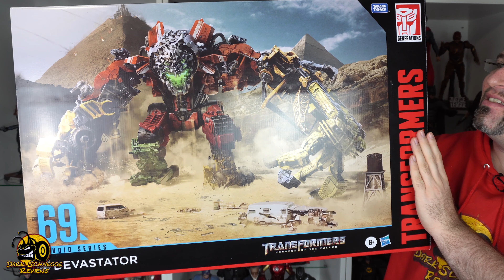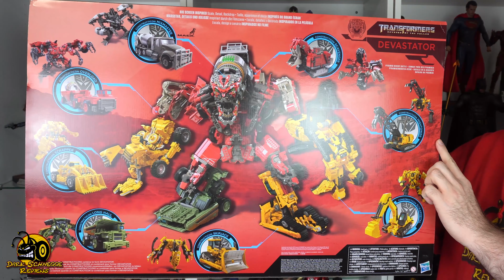Hasbro |Transformers Studio Series 69 DEVASTATOR Zusammenbau und Review [German/Deutsch]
In dieser Mega Review in Überlänge, zeige ich euch Davastator, aus Hasbros Transformers Studio Series. Ich zeige jeden einzelnen Constucticon in Bot und Fahrzeugmodus und zeige euch die Transformationen für den Devastator-Zusammenbau.

0:00 Anfang
2:32  Skipjack
4:48  Scavenger

12:04  Scrapmetal
15:50  Long Haul
19:45  Overload
26:20  Hightower
29:15  Scrapper
32:58  Mixmaster
42:46  Zusammenbau Beine
43:20  Zusammemnbau Torso
43:58  Zusammenbau rechter Arm
44:41  Zusammenbau linker Arm
46:12  Zusammenbau Kopf
49:36  Devastator Review

Die im Video gezeigte Figur wurde als Sponsoring von Hasbo Deutschland zur Verfügung gestellt.